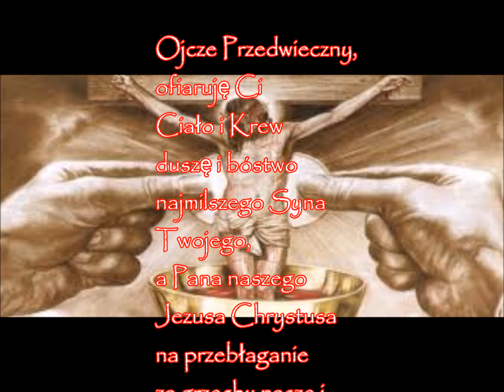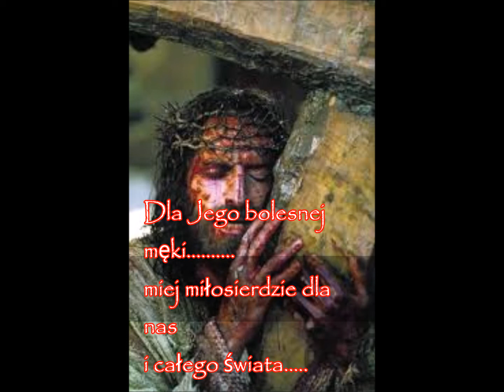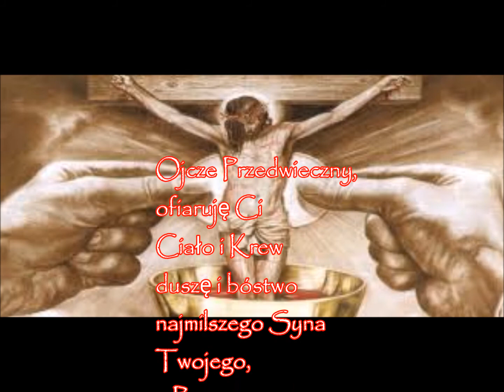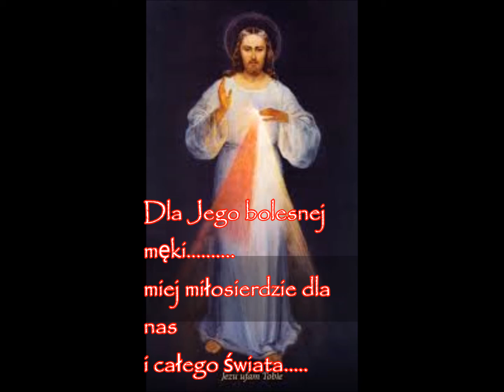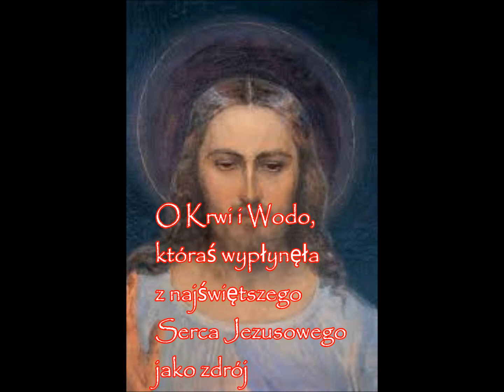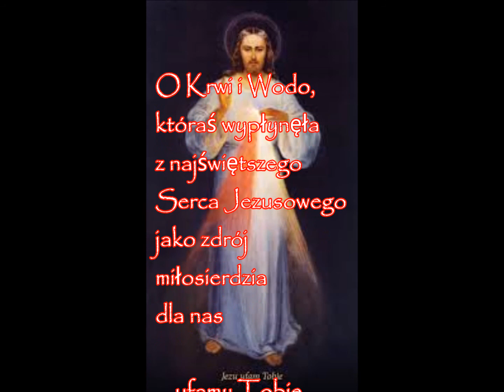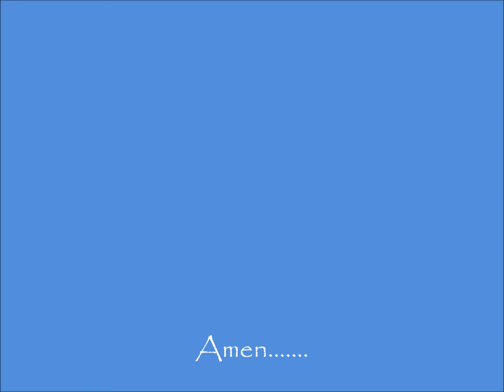Koronka do Miłosierdzia Bożego - śpiewana z rozważaniami